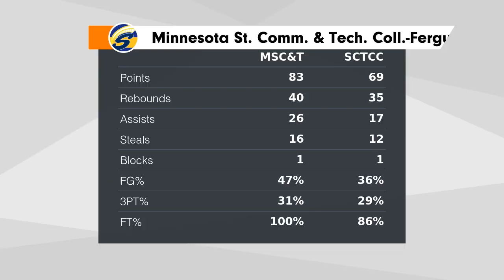2023 01 18 Spartan basketball highlights vs STCTC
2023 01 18 Spartan basketball highlights vs STCTC